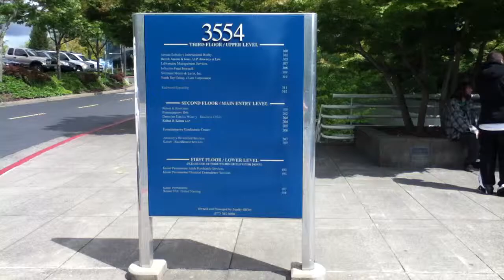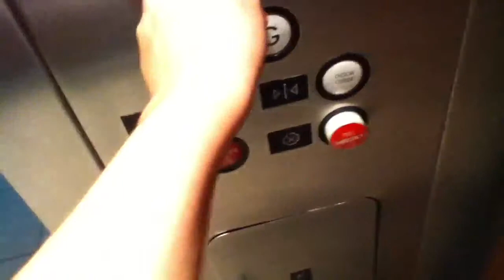US Elevator @ Fountaingrove Centre BLUE Building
Here we come to the ugly elevator @ the BLUE Building in Fountaingrove Centre